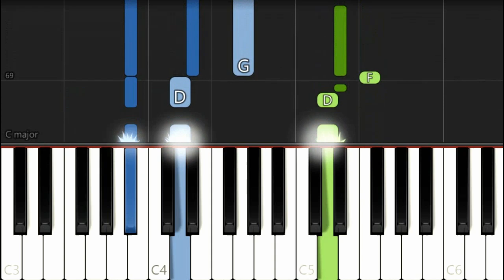I Like You So Much, You’ll Know It (我多喜欢你，你会知道) - A Love So Beautiful OST [EASY Piano Tutorial]